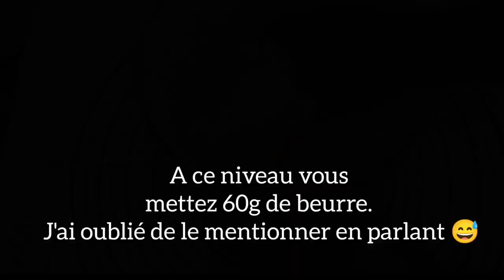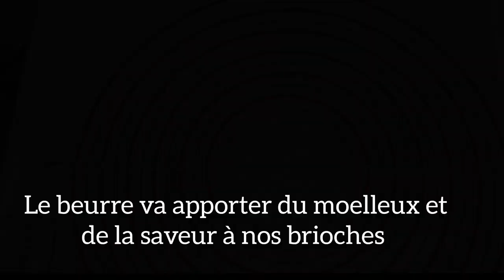Vous n'achèterez plus de BRIOCHES après avoir regardé cette recette ~ Comment faire des brioches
Je vous partage cette recette de . Si elle vous a plu, n'hésitez pas de me laisser un j'aime et un commentaire.

A bientôt!

Boutique AMAZON